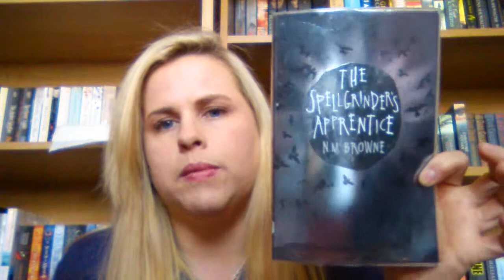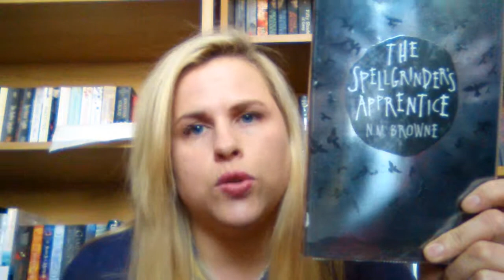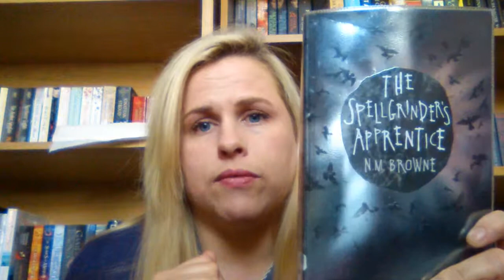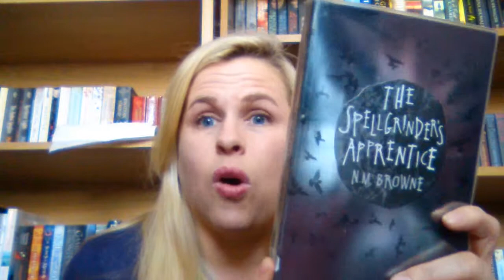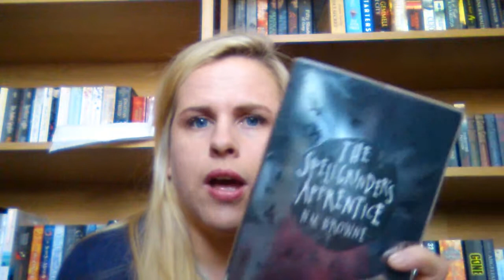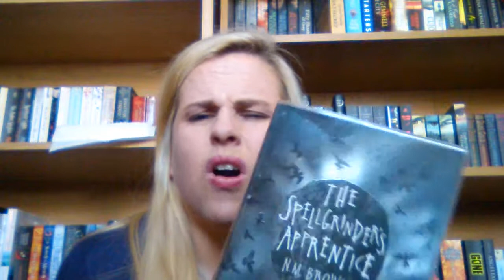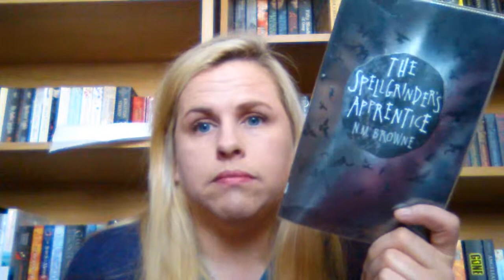Book review on 'The Spellgrinder's Apprentice' by N. M. Browne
This is a review on The Spellgrinder's Apprentice by N. M. Browne, which is a stand alone. Enjoy.